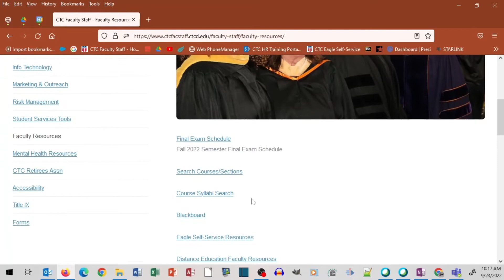Navigate to Faculty Handbook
Video showing the navigation steps to get to the CTC Faculty Handbook